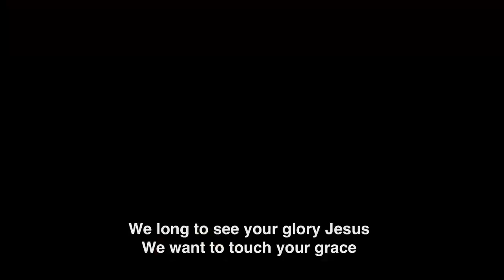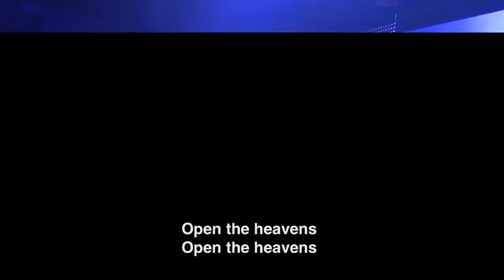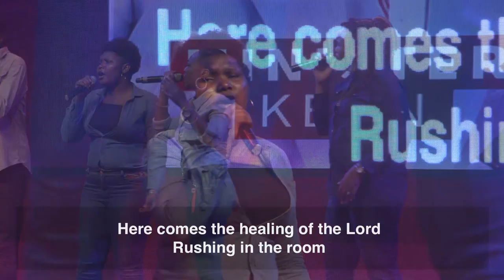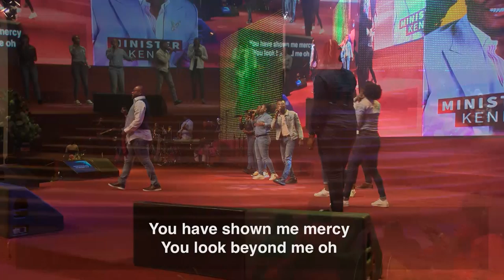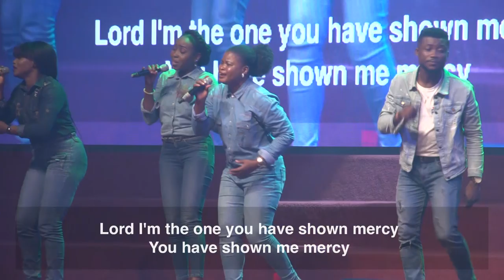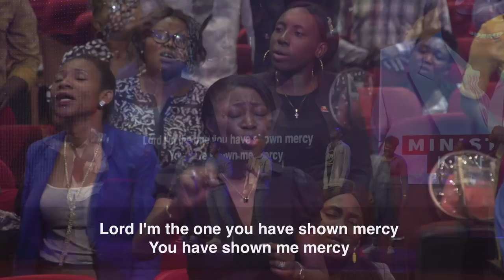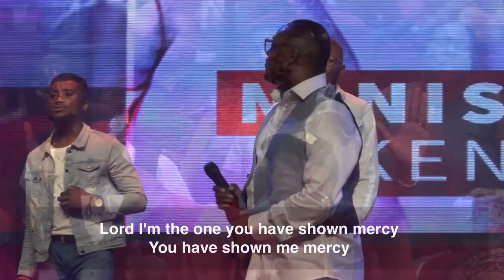Minister Kenn Ministering Live at Worship His Majesty Conference 2019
Minister Kenn (Kennedy Ogeleka) ministering live at Worship His Majesty conference (2019 edition) at The Fountain of Life Church HQ, Lagos.